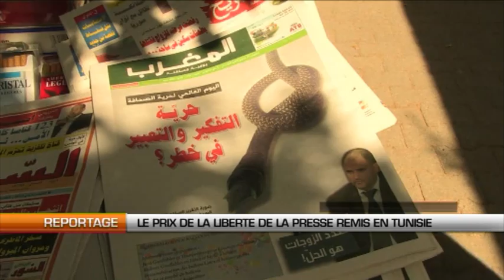Le prix de la liberté de la presse remis en Tunisie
La Tunisie a accueilli jeudi la remise du prix Guillermo-Cano de la liberté de la presse.